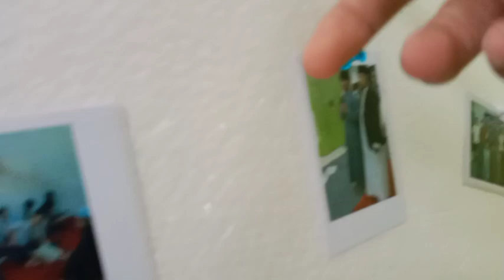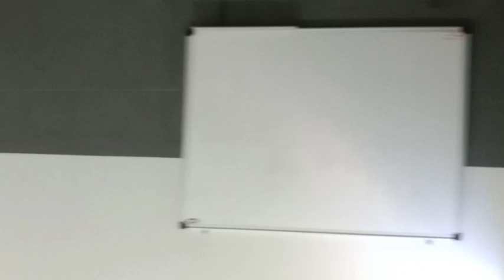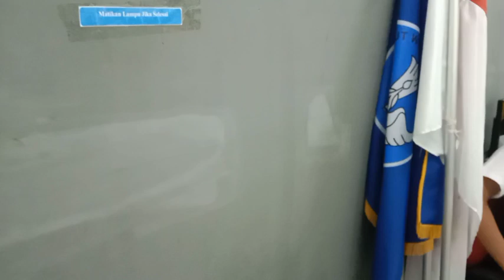Vlog Wisudawan Atlet